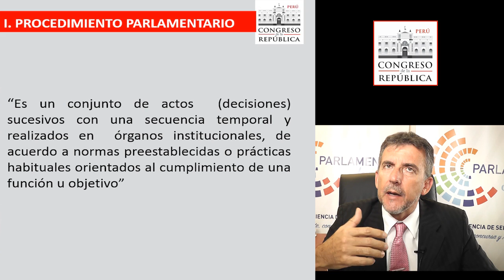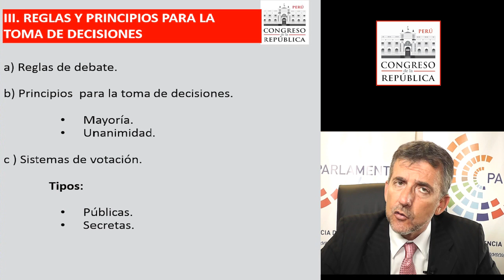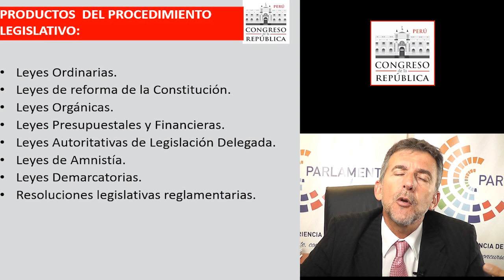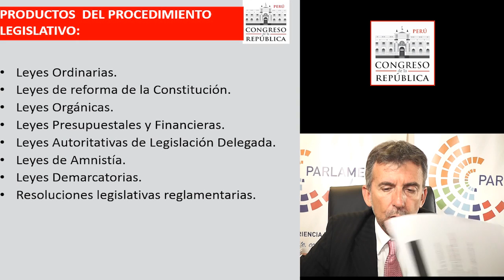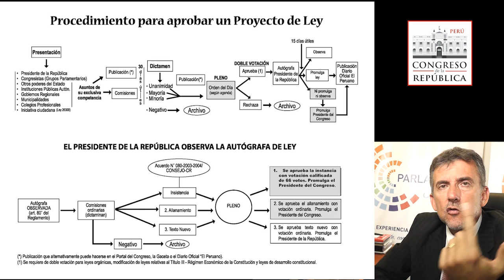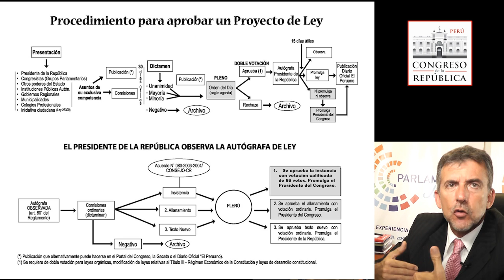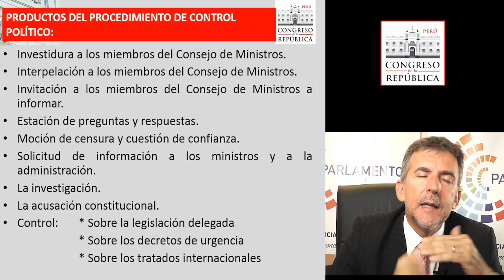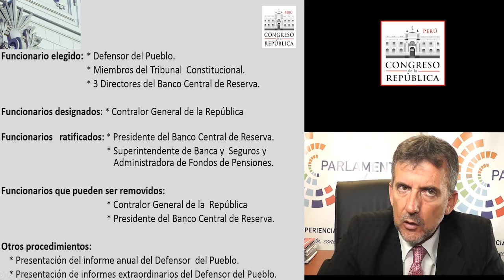Congreso de la República - Procedimientos Parlamentarios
Congreso de la República - Parlamento Joven